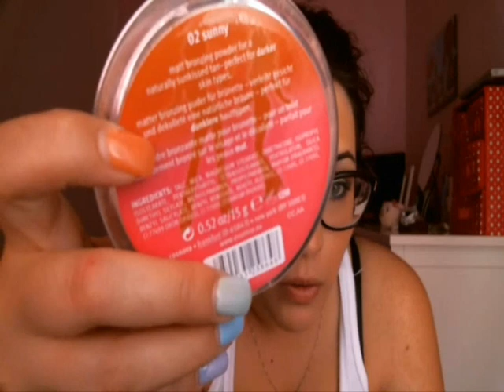I Preferiti di Giugno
Ragazze perdonate l aspetto ma davvero si muore di caldo!